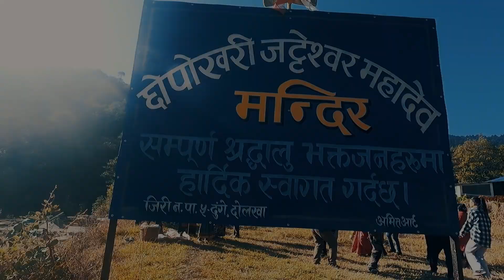Jiri Viral Jatra Of Shiva Mahadev.